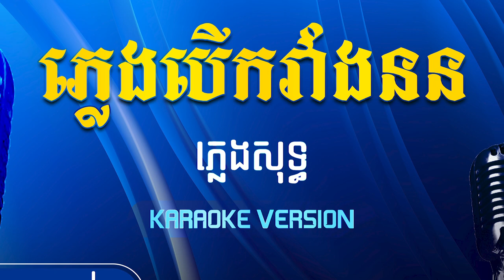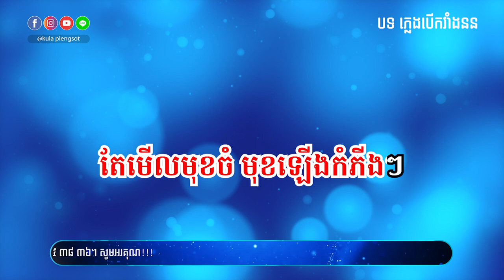ភ្លេង​បើក​វាំងនន ភ្លេងសុទ្ធ | Phleng Berk Veang Non - [By Kula]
🎬 បទ៖ ភ្លេង​បើក​វាំងនន ភ្លេងសុទ្ធ

សូមអរគុណ!!!

សម្រាប់បងប្អូនដែលចង់ស្តាប់បទចម្រៀងខូវើដែលបកស្រាយឡើងវិញដោយខ្ញុំបាទកូឡា សូមចូលទៅកាន់ឆាណែលខូវើរបស់ខ្ញុំតាមរយ:តំណរខាងក្រោម!!!

Team member:
• Music Creator: Kula
• Graphic Designer: Kimme Kiss
• Videos Editor: Chandara